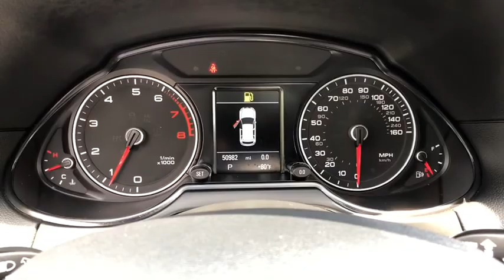2015 Audi Q5 Summit, Short Hills, Livingston, Westfield, Maplewood, NJ MDP20171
Used 2015 Audi Q5 available in Summit, New Jersey at DCH Millburn Audi. Servicing the Short Hills, Livingston, Westfield, Maplewood, NJ area.
2015 Audi Q5 quattro 4dr 2.0T Premium Plus - Stock#: MDP20171 - VIN#: WA1LFAFP7FA076995

FUEL EFFICIENT 28 MPG Hwy/20 MPG City! LOW MILES - 50978! Navigation Sunroof Heated Leather Seats All Wheel Drive Panoramic Roof Rear Air Power Liftgate AUDI GUARD ALL-WEATHER MATS (SET OF 4... TECHNOLOGY PACKAGE Alloy Wheels KEY FEATURES INCLUDE: Leather Seats Sunroof Panoramic Roof All Wheel Drive Power Liftgate Rear Air Heated Driver Seat Turbocharged Flex Fuel iPod/MP3 Input Bluetooth Aluminum Wheels Dual Zone A/C Brake Actuated Limited Slip Differential Heated Seats OPTION PACKAGES: TECHNOLOGY PACKAGE HDD Navi w/voice controls MMI high control panel Audi Parking System Plus w/Rear View Camera front and rear sensors Color Driver Information System w/Trip Computer Radio: Audi MMI Navigation Plus System TFT color WVGA 7 display screen control knob w/joystick and buttons in center console Audi connect Bang and Olufsen sound system 14 speakers and 505 watts w/Dolby Digital 5.1 and noise compensation Bluetooth streaming audio HD Radio technology in-dash single CD player w/DVD capability SiriusXM Traffic and voice control system Audi Connect w/Online Services Audi Side Assist Rear Spoiler Privacy Glass Remote Trunk Release Child Safety Locks Steering Wheel Controls. WHY BUY FROM US: At DCH Millburn Audi were always striving to set ourselves apart from other luxury dealerships here in New Jersey. As a part of the Fortune 500-ranked Lithia Motors Inc. our aim here at DCH Millburn Audi has always been to deliver the unparalleled quality of customer service and employee satisfaction. Whats more with the prestigious Audi Elite Magna Society Award under our proverbial belts you can be certain that youll enjoy a simply unparalleled dealership experience when you shop with Horsepower calculations based on trim engine configuration. Fuel economy calculations based on original manufacturer data for trim engine configuration. Please confirm the accuracy of the included equipment by calling us prior to purchase.